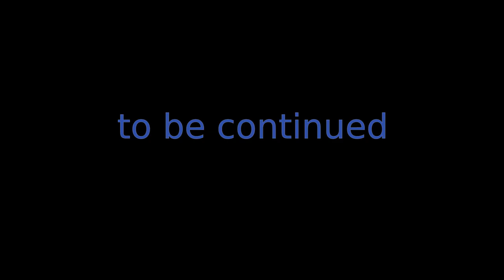I have 10 days to escape a deadly prison ||30 Mobile Games in 30 Days Challenge|| Day 15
A new series that is 30days30mobilegames I upload daily from 1 July to 30 july and today's is day 15